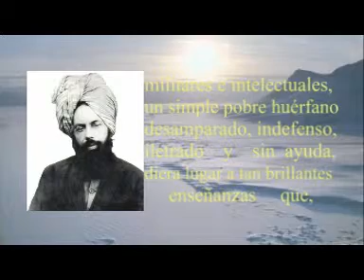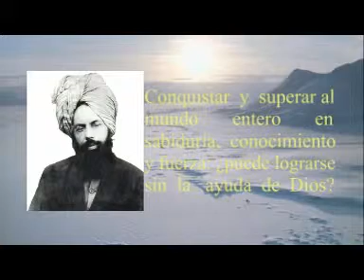Muhammad, maestro del mundo entero que prevaleció por ayuda divina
Muhammad,  maestro del mundo entero que preveleció por ayuda divina